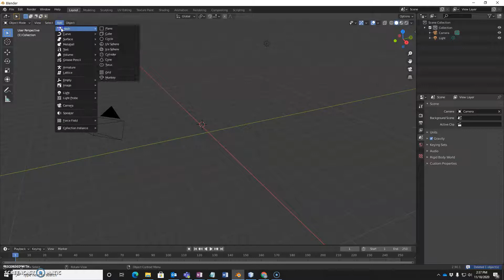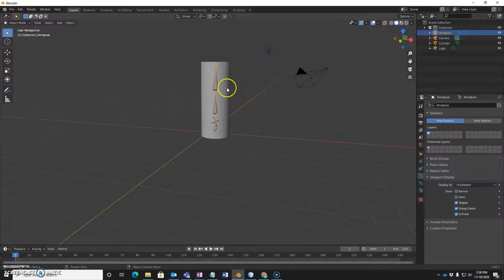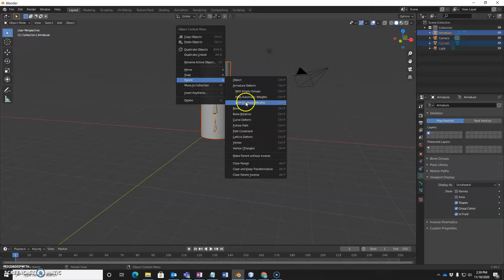Blender Armature Bones and Pose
Short example using Blender Armature Bones and Pose